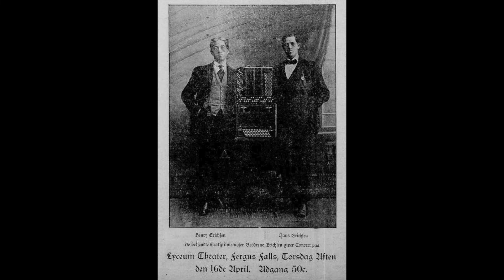Norsk Trekkspillduett (Norwegian Accordion Duet): Erichsen & Syvertsen / Min Nye - Mazurka / 1920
Hans Erichsen, born in Grünerløkka in 1890, was a Norwegian accordionist known as the "Trekkspillkongen" (Accordion King).  As a youth he played accordion at early movie houses and worked as a house painter.  He toured Norway in 1912 and America in 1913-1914, playing with Henry Erichsen (to whom he was not related) as the Erichsen Brothers. They recorded 18 tunes in NYC for Columbia in February 1914.

Erichsen returned to America in 1920, this time touring with fellow Norwegian Harry Syvertsen and recording 7 accordion duets for Victor in NYC on August 5, including this one.  Syvertsen also made one solo recording in America, and later made 17 duet and small group recordings in Scandinavia with Karl Gustavsen in 1928 and 1933.

Hans Erichsen became an impresario, organizing his own performances and tours, and establishing his own concert agency.  Although not a trained musician, he wrote over 100 marches, waltzes, mazurkas and Rhinelanders.  Erichsen made at least 30 European recordings, and continued to perform until his death in Oslo in 1973.

[Min Nye - Mazurka, Hans Erichsen-Harry Syvertsen), Victor 72823-A, recorded 8/5/20, matrix B 24242-1]